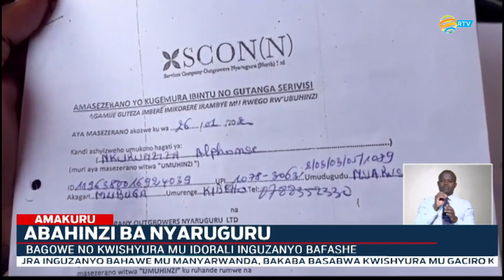Nyaruguru: Bagowe no kwishyura inguzanyo mu madorari barayihawe mu manyarwanda